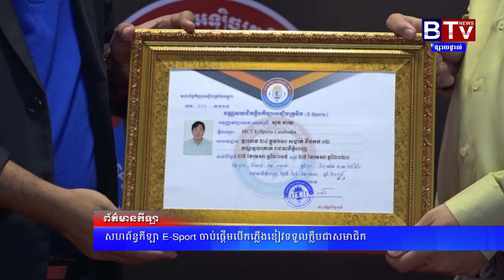សហព័ន្ធកីឡា E Sport ចាប់ផ្ដើមបើកភ្លើងខៀវទទួលក្លឹបជាសមាជិក